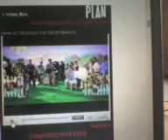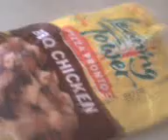Cooking with Jonny episode number 3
num 3